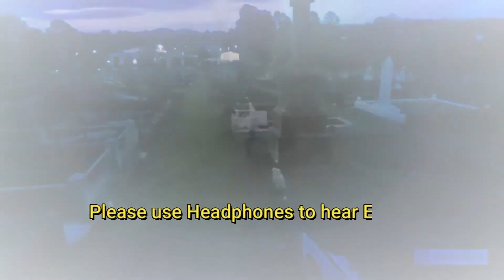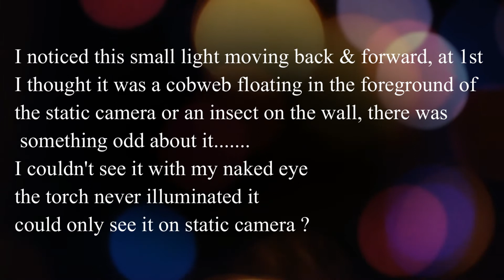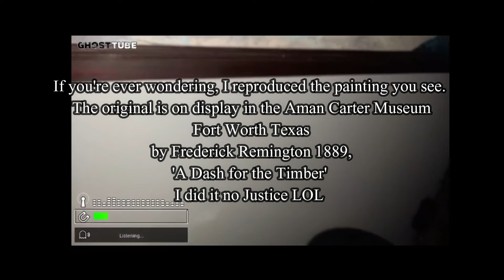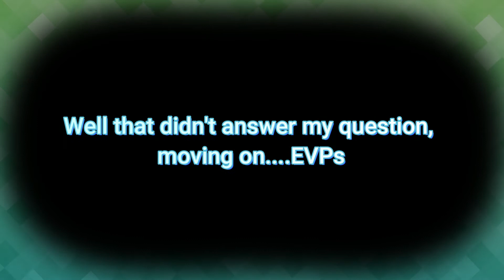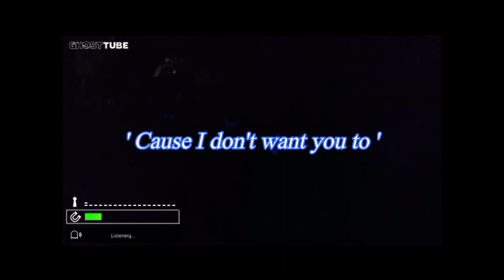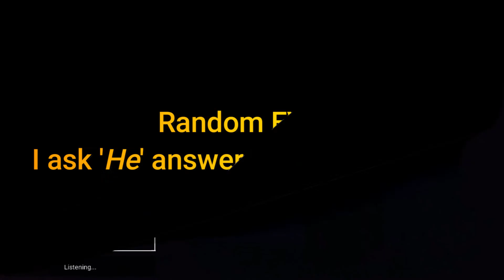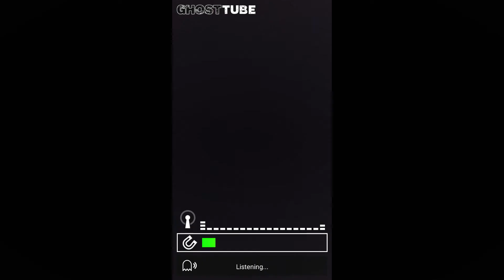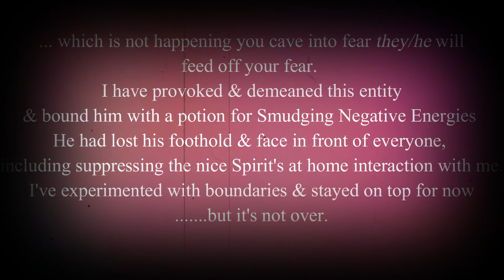Paranormal Research The Light Anomaly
Things that go bump in the night are usually  made by possums, it's in the quiet of the night that things other worldly silently go about their agenda. This little light had me baffled & I'm usually woken around 2 am to 3 am every morning, I believe to give them comfort & while I'm up I like to annoy the crap out of them by asking them all about the other side.
So I've again captured a range of EVPs & was told to "have some respect" after asking a personal question LOL
Hey everyone's thinking it, I'm asking it, ' do you watch me spirits? '